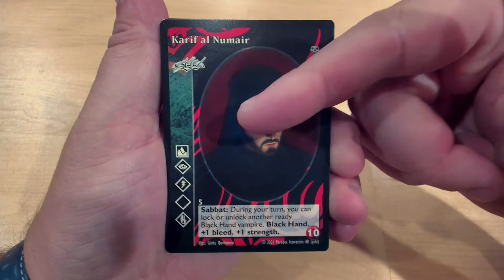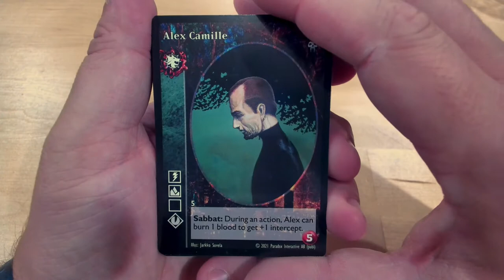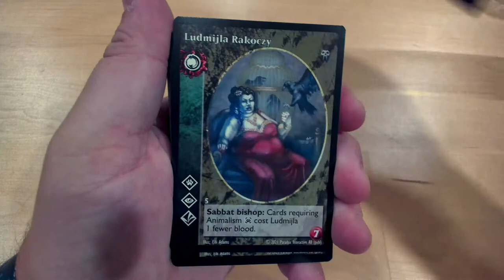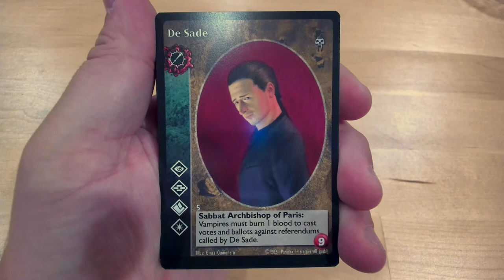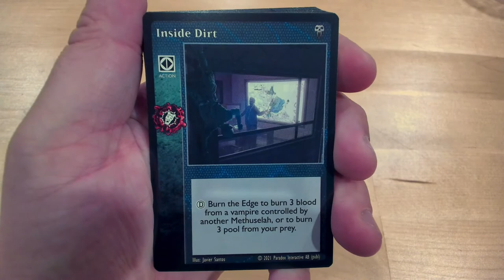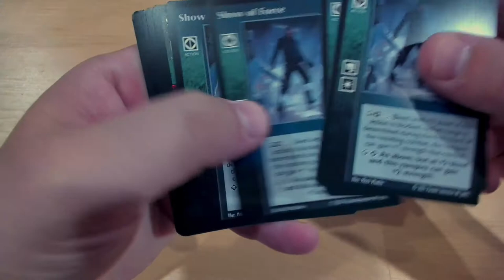Déballage de Vampire: The Eternal Struggle - Danse Macabre - Kickstarter